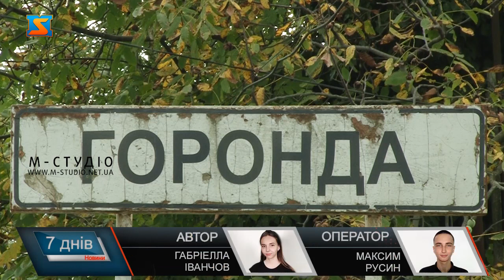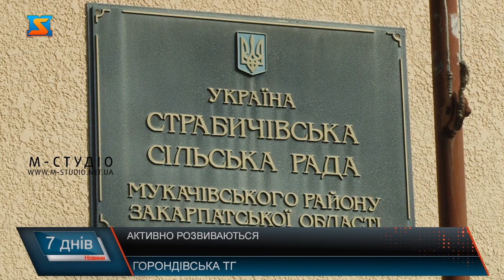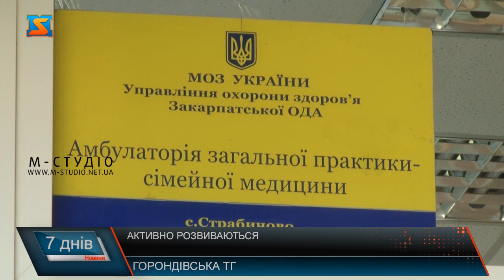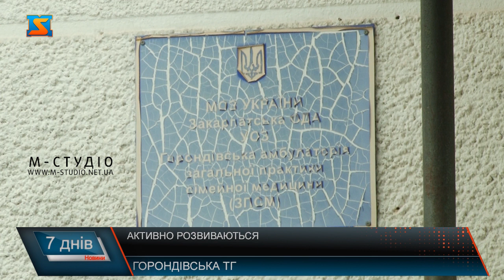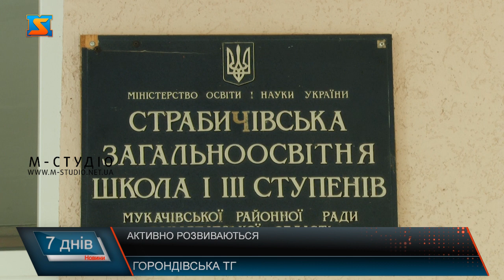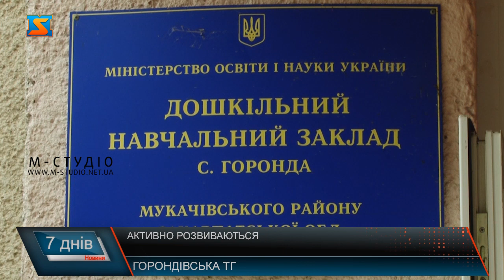Активно розвиваються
Продовжуємо серію сюжетів про життя в територіальних громадах після об’єднання. Цього тижня наші журналісти вирушили в одну з найменших громад області – Горондівську. Сюди входять  села Горонда, Страбичово та Жнятиво. Населення складає понад 9 тисяч осіб. Ми дізнавались, які зміни відбулися з часу утворення громади та які проблемні питання ще не вирішили. Горонда, Жнятино та Страбичово - з таких населених пунктів складається  одна з найменших  громад на Закарпатті. Проте не менш амбітна та перспективна. Населення складає понад 9 тисяч осіб. Громада розвинена, проте має деякі не доопрацювання. Дороги тут - болюче місце. Через громаду проходить  траса міжнародного сполучення Київ-Чоп,  яка у хорошому стані, проте інші дороги бажають кращого. Над покращенням шляхів працюють. В селі Страбичово тривають поточні ремонти деяких вулиць та на декотрих вже здійснили капітальний ремонт. У селі Жнятино з шляхами найгірша ситуація. Асфальт  видніється  лише шматками, десь його і сліду не залишилось. В центрі громади – селі Горонда також потрібно замінити дорожнє покриття, адже стан деяких шляхів бажає кращого.  Хоча лікарні тут не має, проте на території громади функціонують 3 амбулаторії.  В селі Страбичово амбулаторія у хорошому стані.  Вона обслуговує не лише жителів цієї громади, а й сусідніх. Наразі всім необхідним для повноцінної і якісної роботи амбулаторії тут всім забезпечені – каже головний лікар установи. Якщо у Страбичові з медичною установою все добре, то Горондівська АЗПСМ розвалюється на очах. Тут сиплеться штукатурка, на  стінах тріщини – загалом будівля ледь тримається. В селі Жнятино амбулаторія у задовільному стані,проте потребує ремонту. Будівля установи потребує оновлення косметичного ремонту. Закладами освіти у громаді активно займаються. Майже у всіх школах та садочках проводять ремонти приміщень, вбиралень, спортивних залів. А також замінюють покрівлю даху та оновлюють опалення.У Страбичівській ЗОШ І-ІІІ ст. нещодавно оновили спортивну залу та вбиральні. Проте, ще є над чим працювати. Школа потребує облаштування двору  та дитячого майданчика, ремонт даху та оновлення харчоблоку.Горондянський заклад освіти перебуває у задовільному стані. Та будівля школи досить стара. Тому враховуючи її вік проблеми теж є. Постійно потрібно проводити поточні ремонти. У Жнятинському садочку нещодавно здійснили ремонт двох груп та коридорів. Тепер садок має сучасний вигляд. Тут функціонують україномовні  групи та угорськомовні , адже більшість населення угорці.У Горондівському ДНЗ декілька днів тому завершили ремонт приміщення. Замінили вікна, двері, встановили відповідні санвузи та оновили мебель.У Страбичівському садочку також проходять  ремонтні роботи. Влітку цього року оновили приміщення закладу та  вже запланували роботи на наступний рік. На  території громади функціонує ЦНАП. Тут надають послуги громадянам в оновленому та  модернізованому приміщенні. З появою центру надання послуг громадянам стало набагато легше отримати ту чи іншу довідку.